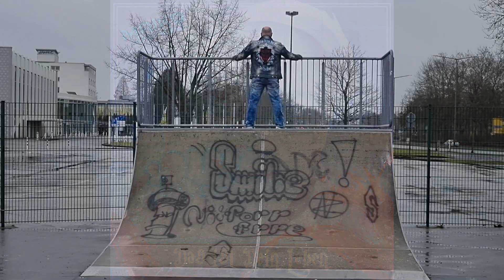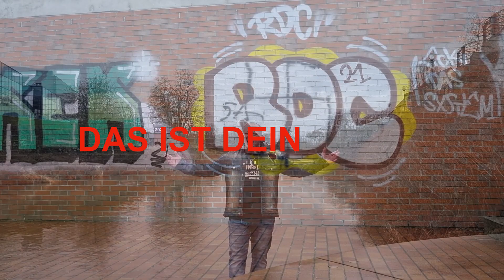Maiko Marcell Das ist Dein Leben 2022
Songwriter: Maiko Marcell
Produzent: Michael Fox
Studio: Soest
Kamera: Klaus O. & Mike K.